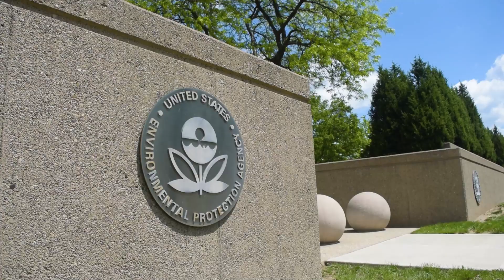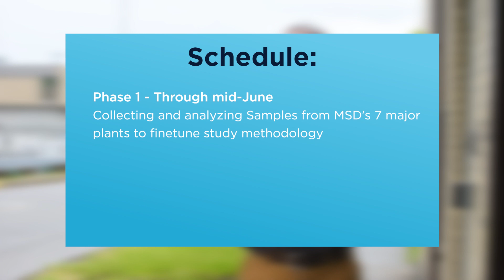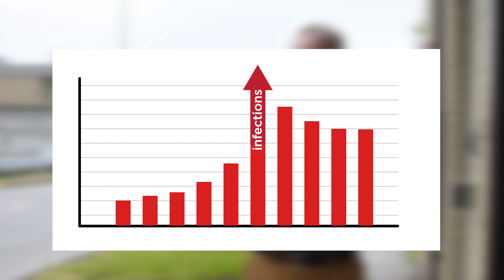Covid-19 and Wastewater - A combined study by the U.S. EPA, CDC, & MSD.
The U.S. EPA in coordination with the CDC is kicking off a national surveillance tracking study of Covid-19 in sewage using samples taken from MSD’s seven major treatment plants.

The U.S. EPA’s water research lab in Cincinnati (Clifton) is leading this initiative, and MSD has a long-standing partnership with the lab.

This regular sampling program with MSD will help the U.S. EPA improve their study methods and understanding of Covid-19 trends in a community that’s not a hot spot before potentially expanding sampling to other communities across the nation.